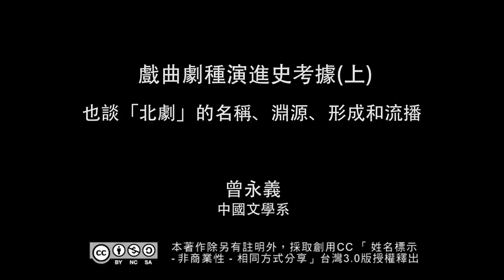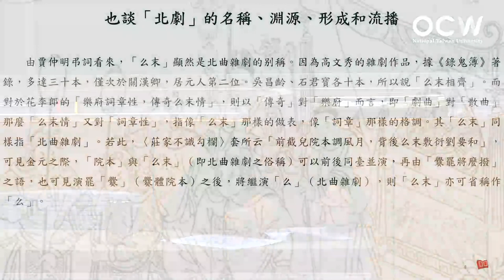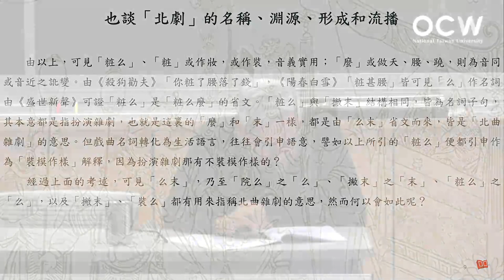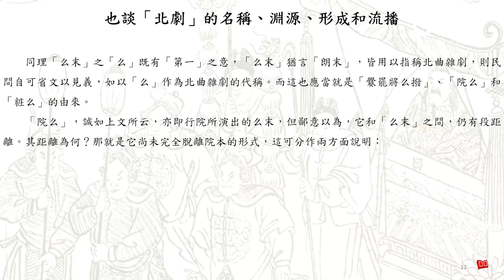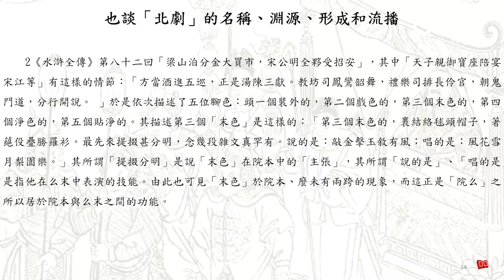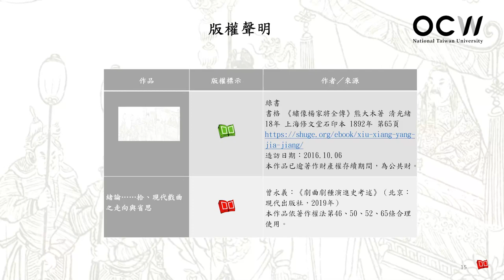戲曲劇種演進史考據 16. 也談「北劇」的名稱、淵源、形成和流播